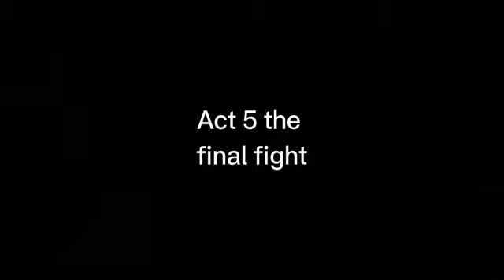Brandon vs Diablo